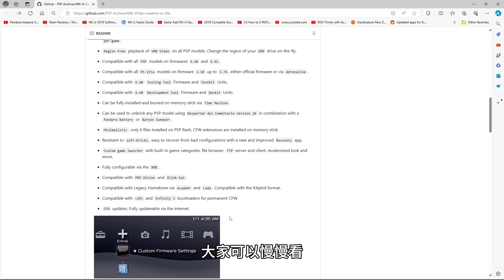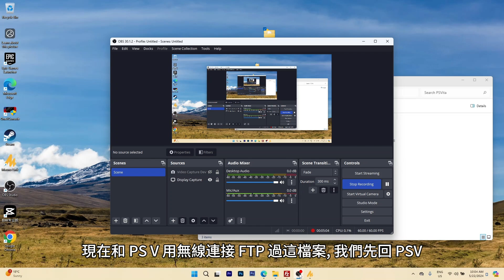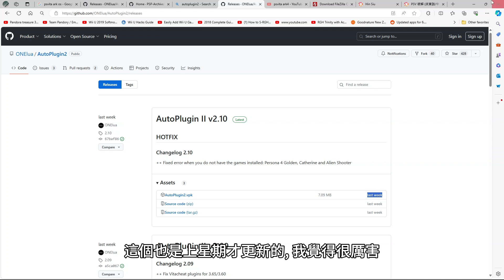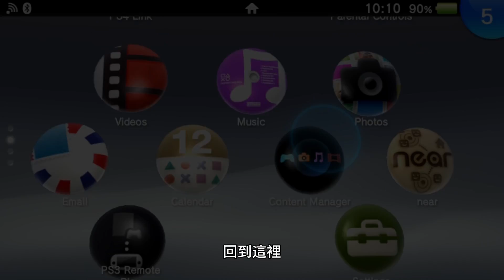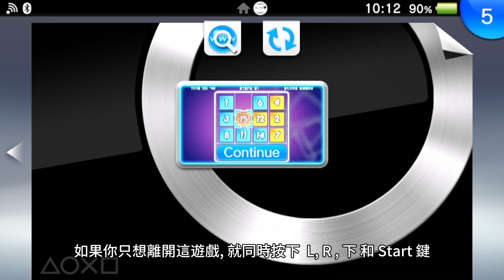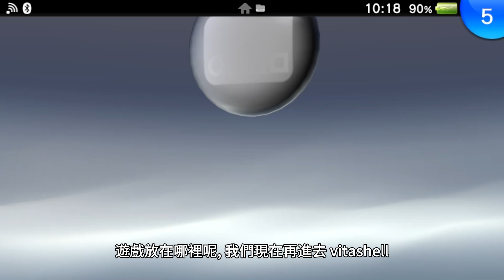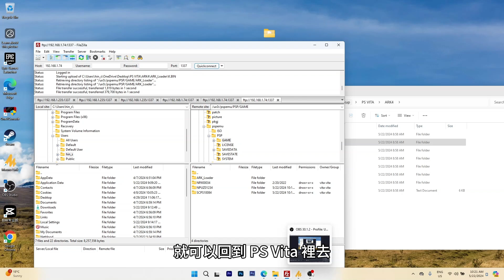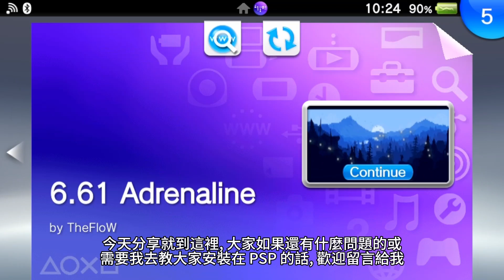PS VITA 硬解 - 安裝 PSPEMU ARK 4 CFW, 順玩 PS1 及 PSP 遊戲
ARK是為PlayStation Vita設計的一款自定義固件，它允許用戶在PS Vita上運行各種自製應用程序、遊戲模擬器以及合法購買的遊戲備份。通常情況下，ARK是由社區中的開發者開發和維護的，它提供了一個開放的平台，讓用戶可以更自由地使用他們的PS Vita設備。

使用ARK固件，用戶可以享受到一系列功能，例如：

執行自製應用程序和遊戲：用戶可以通過ARK來運行自制的應用程序和遊戲，這些可能是由社區開發者創建的，或者是用戶自己製作的。
模擬器支持：ARK支持運行各種模擬器，如GBA、SNES、PS1等，讓用戶可以在PS Vita上玩各種經典的遊戲。
遊戲備份：用戶可以備份自己合法購買的遊戲，這樣就不需要再次下載或使用遊戲卡帶，提高了便利性和存儲效率。